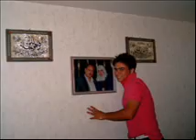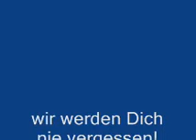Bassem Noureddine (8.2.1986-15.8.2005)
Dein Leben war viel zu kurz...
Bassem Noureddine ist am 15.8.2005 an den Folgen eines Verkehrsunfalls gestorben. Wir werden Dich nie vergessen! Deine Familie
pictures of bassem noureddine, in loving memory...
bassem noureddine lost his life on 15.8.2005 after a traffic accident. we will never forget you! your family